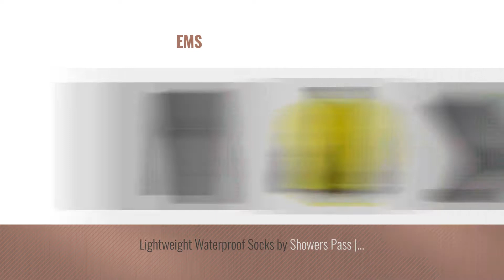Top 10 Showers Pass Men Clothings [ Winter 2018 ]: Showers Pass Men's Elite 2.1 Waterproof Cycling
New! 2019 Black Friday / Cyber Monday Men Cycling Jackets Deals and Updates.

Black Friday / Cyber Monday Showers Pass Men's Elite 2.1 Waterproof Cycling Jacket,Goldenrod,Medium by Showers Pass

Black Friday / Cyber Monday Showers Pass Men's Waterproof Transit Jacket, Yelling Yellow, Large by Showers Pass

Black Friday / Cyber Monday Showers Pass Storm Pant - Waterproof and Breathable,X-Large,Black by Showers Pass

Black Friday / Cyber Monday Showers Pass Men's Waterproof Club Pro Jacket, Chili Red, Large by Showers Pass

Black Friday / Cyber Monday Showers Pass Men's 3-Layer Waterproof Breathable Refuge Rain Pants (Graphite - XX-Large) by Showers Pass

Black Friday / Cyber Monday Showers Pass Spring Classic, Cayenne Red, Large by Showers Pass

Black Friday / Cyber Monday Showers Pass Waterproof Storm Jacket,  Neon Yellow,  Medium by Showers Pass